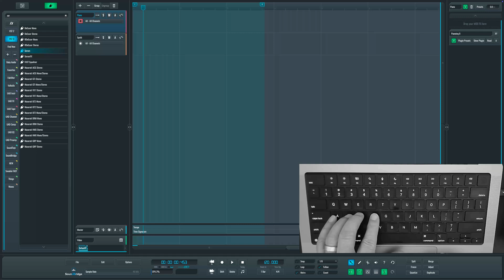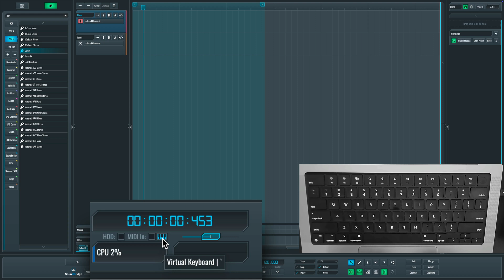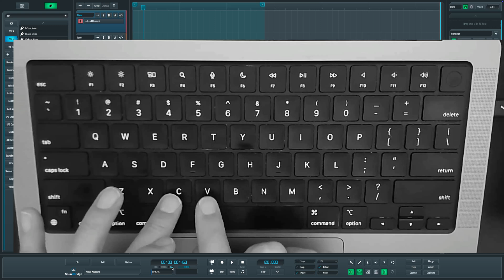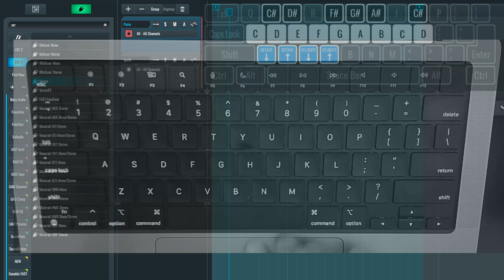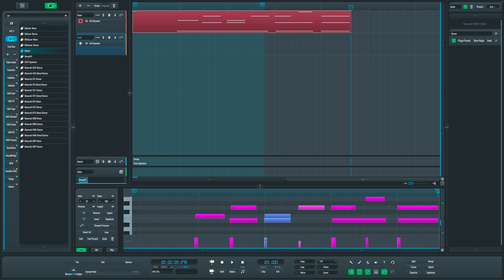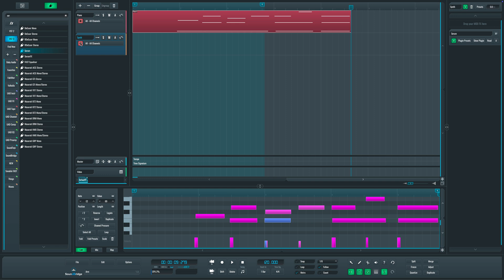Record MIDI with your Computer Keyboard | SoundBridge Tutorial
When you want to make music and either don't have a MIDI controller or are away from the studio. Use your computer keyboard to play in the notes. Most DAWs have a feature like this and this video shows exactly how it's done in SoundBridge!